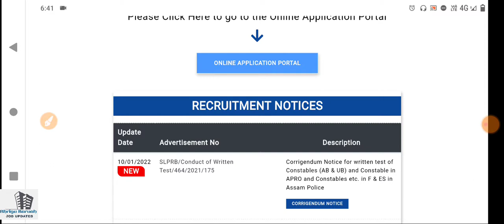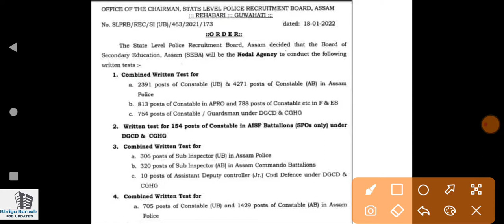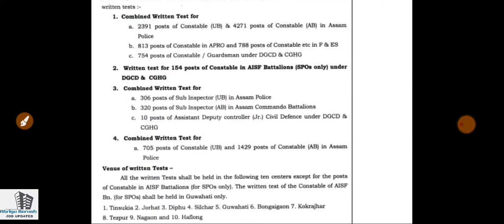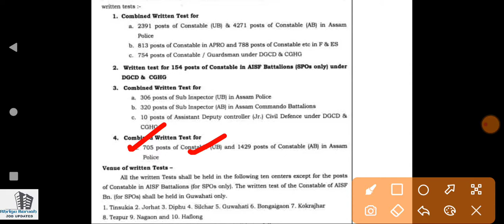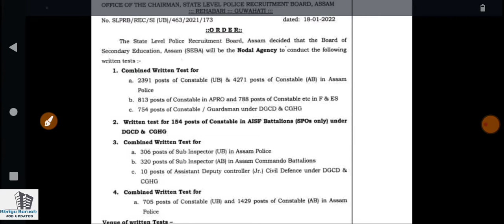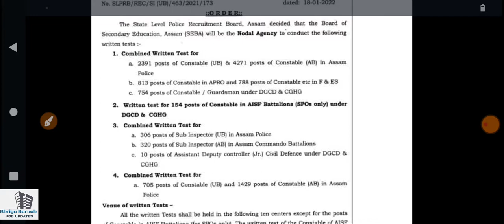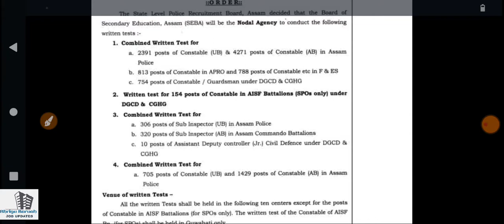Assam Police Latest Update|Written Test from 20 Feb|APRO,AB,UB,SI Post Exam Date release